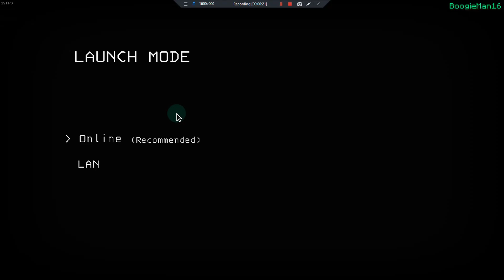laggy lethal company update second version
hehehehe idk why i made this